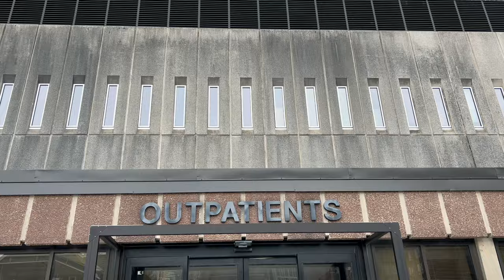240210 Darcy reunion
Regular followers of The Carleton newsletter and Mike Campbell will remember that last summer Mike became the loving and proud owner of an Irish Soft Coated Wheaten Terrier, known to all as Darcy. Since Mike’s accident at Christmastime, he has been recovering in hospitals where dogs are not admitted. This is also the case where Mike is currently living: the Nova Scotia Rehabilitation Centre here in Halifax. So it has been seven weeks since young Darcy has laid eyes on his master, and visa versa. The reunion finally happened last Saturday, and boy -  it was quite something. The Carleton’s friend Geoff D’Eon was there with his iPhone, and sends us this week’s video. Enjoy!